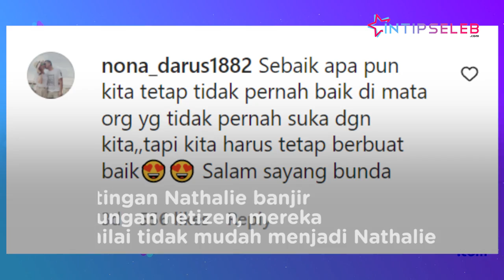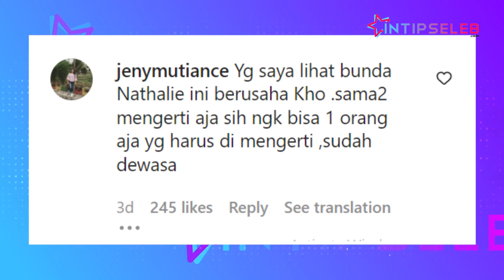Putri Delina Sakit Hati, Nathalie Holscher Banjir Dukungan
IntipSeleb - Putri Delina mengaku dirinya sempat sakit hati pada sang ibu sambung, Nathalie Holscher karena sebuah kesalahpahaman. Seolah meresponi pengakuan Putri, Nathalie banjir dukungan netizen. (RP-A-DA)